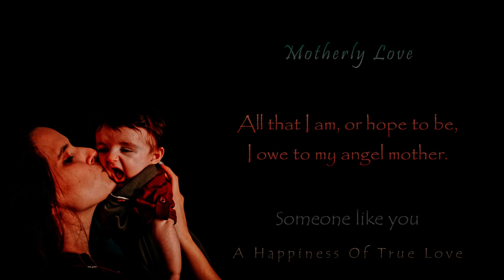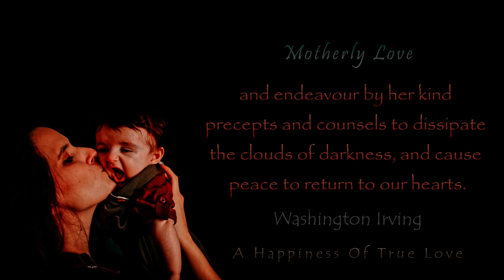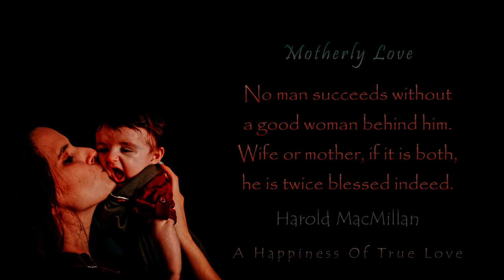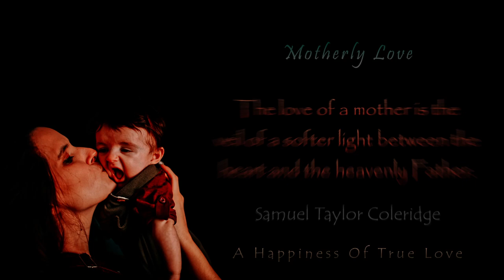Mothers Day Quotes - A Best Happiness of True Love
It divided their memories and thoughts about the mother of famous people into selected best famous quotes.